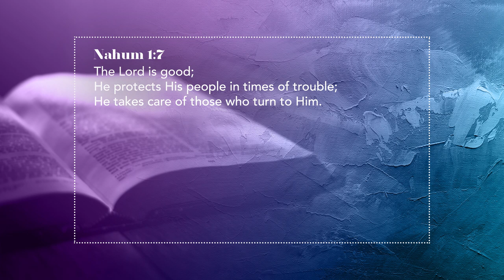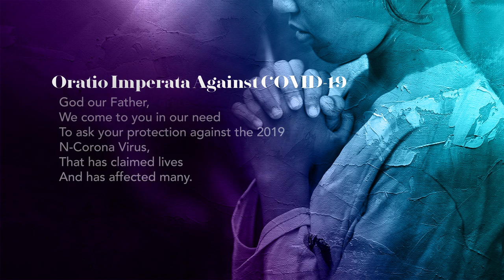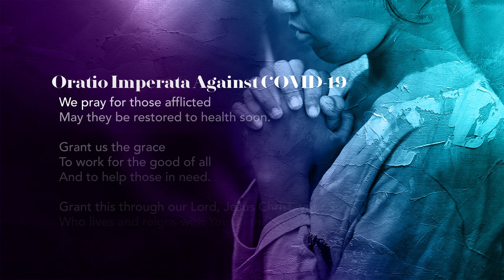Lent Day 39 | Embraced: God's Love Is The Safest Place In The Universe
LENT DAY 39 | GOOD FRIDAY: ""Jesus, remember me when you come into Your kingdom.""

For your further reading, our Gospel today is John 18:1-19; 42. As one family, let us also pray the Oratio Imperata against the spread of the Corona Virus.

Join us again for the Rescued Holy Week Retreat tomorrow until Easter Sunday.

For your Holy Week devotions: Bit.ly/Embraced2020Playlist

This Holy Week, come as you are and let God embrace you.

EMBRACED is a 40-day online Lenten devotional designed to journey with you as you walk with Jesus in His passion, death on the cross, until His resurrection. We enjoin the Catholic community in commemorating Lent in deep prayer, fasting, and almsgiving. Through Embraced, we pray that you get to know Jesus more as you open your heart to the Word, His daily message, and stories from people who experienced Him as well.

Share to your family and friends and let's journey together!